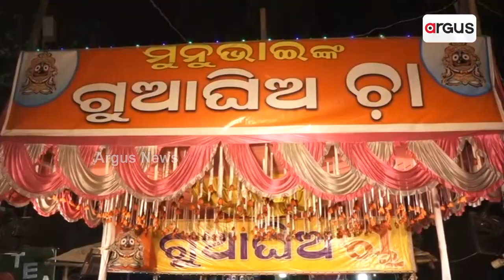ସାମିଲ ହୁଅନ୍ତୁ ମାଧୁରୀ ଫ୍ୟାନ କ୍ଲବରେ....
୧୬ ତାରିଖ ବୁଧବାର ରାତି ୯ ଟାରେ
ଉପର ବାଲିଯାତ୍ରା ପଡିଆ ଅର୍ଗସ ଷ୍ଟଲରେ